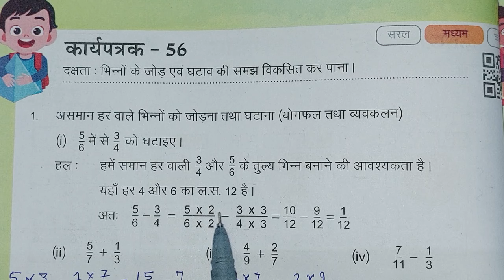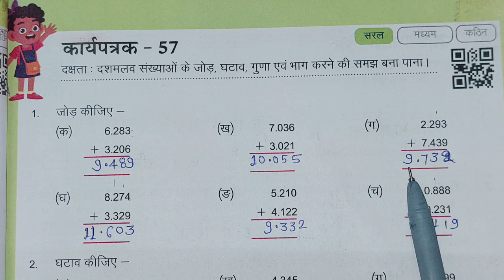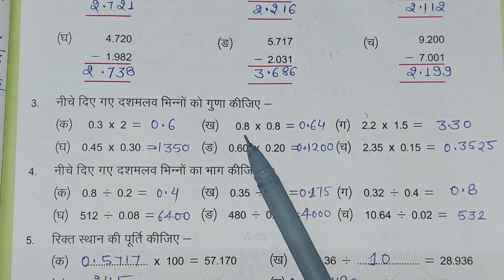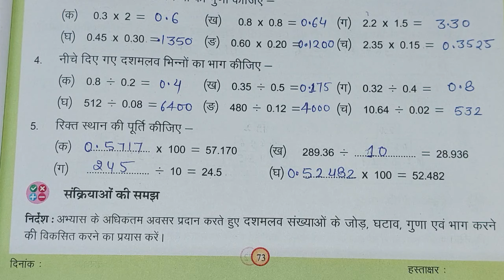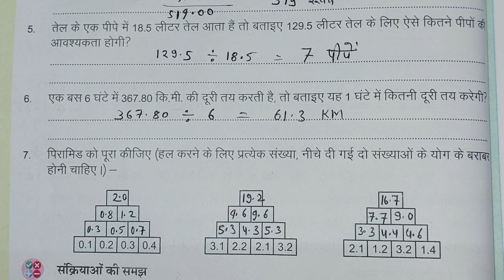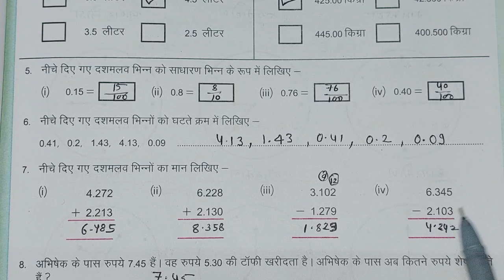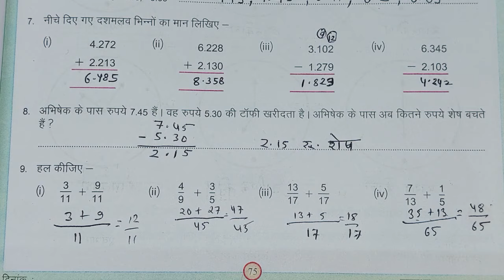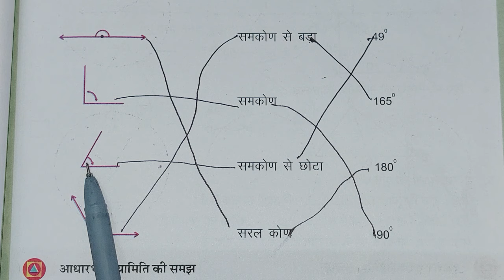कक्षा 8 गणित कार्यपुस्तिका प्रखर कार्यपत्रक 56, 57, 58, 59,60 आकलन 10 class 8 ganit prakhar workbook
कक्षा 8 गणित कार्यपत्रक 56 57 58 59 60 आकलन 10 कार्यपुस्तिका  class 8 maths worksheet 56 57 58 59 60 aakalan 10